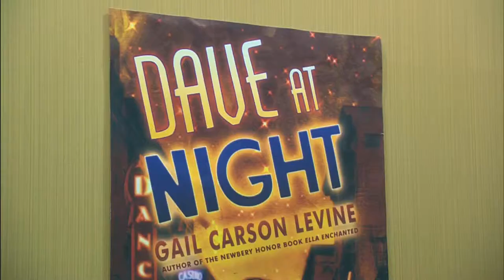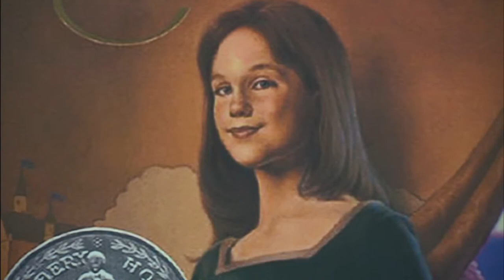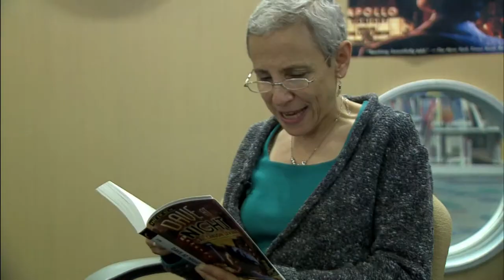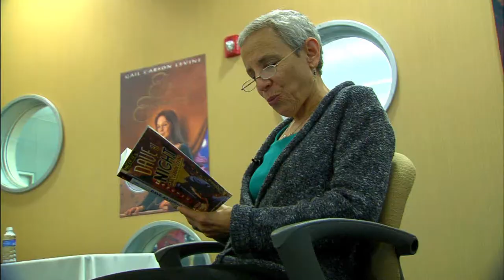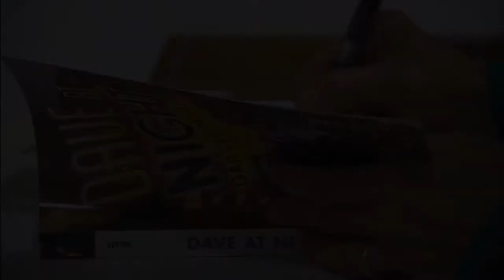Gail Carson Levine at The Big Read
Acclaimed author Gail Carson Levine came to Irving as part of The Big Read. She brought her pen (for autographs) and some great stories about her stories. Cathy Whiteman has the. story. This...story first ran in About Towne, our Arts and Entertainment show.